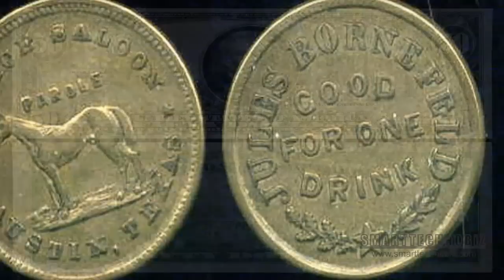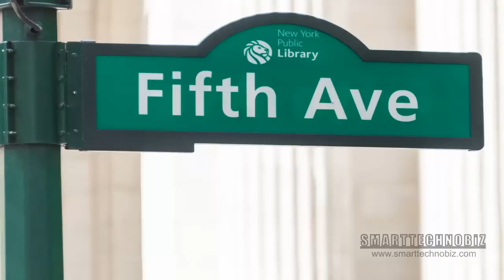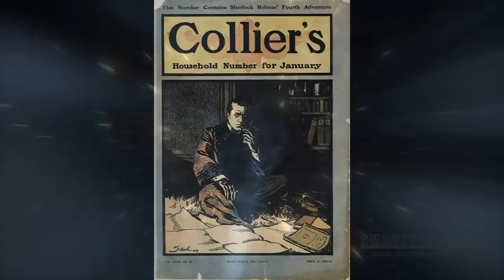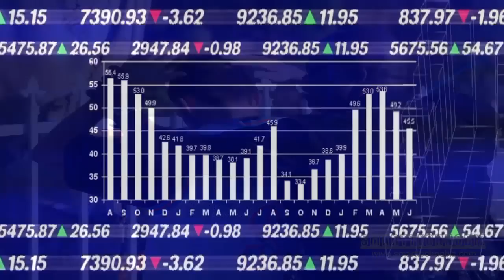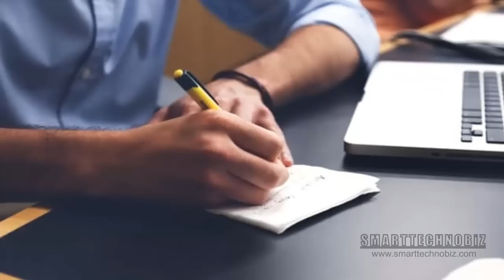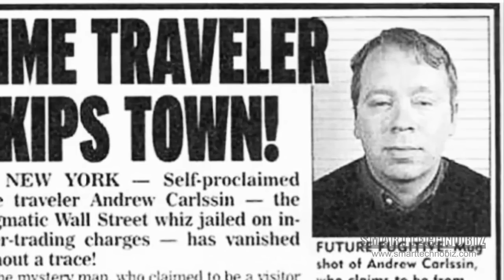टाइम ट्रेवल की रहस्यमय घटनाएँ| भाग-2| Mysterious event of Time Travel. Part-2. (In Hindi)